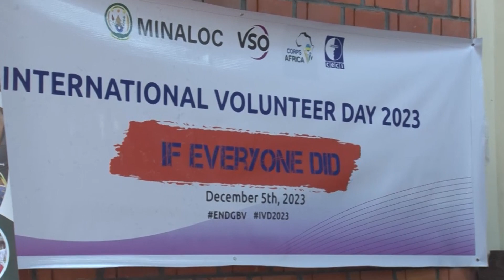KINIGI: IMIRYANGO VSO, CECI NA CORPS AFRICA BATANZEE IBITI 3000 BY’AVOKA BYAHAWE ABATURAGE